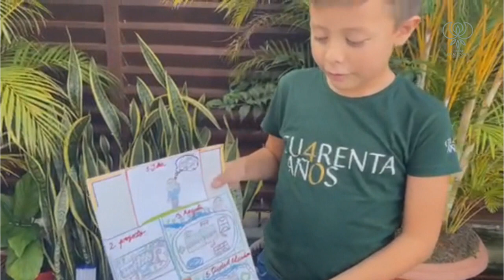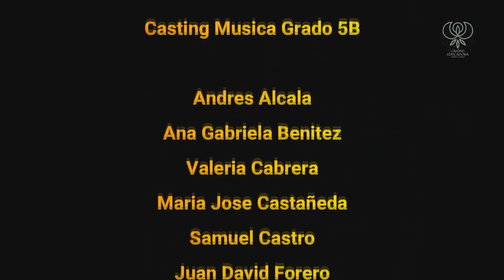El arte sale a la calle Capítulo 6 Sept 28